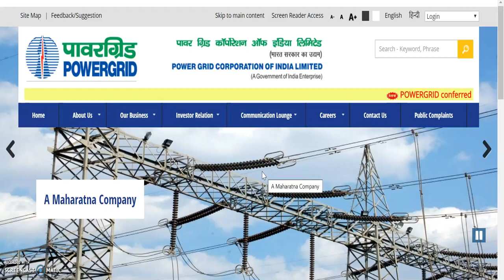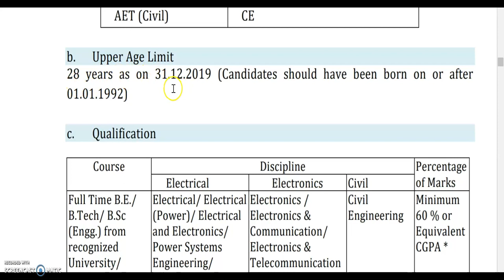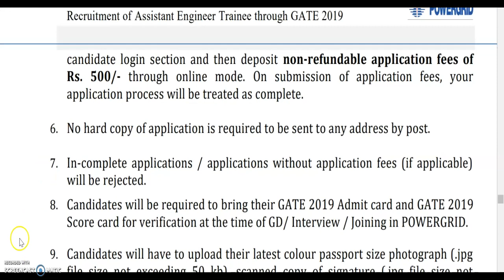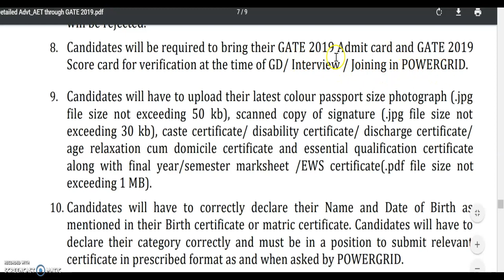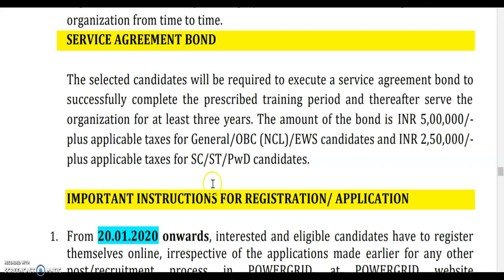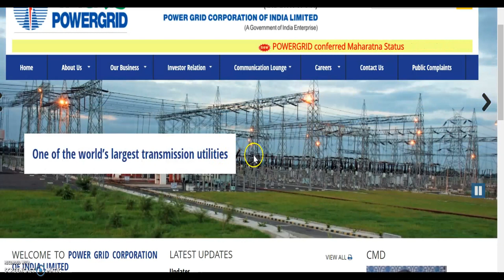karnataka government job | government jobs